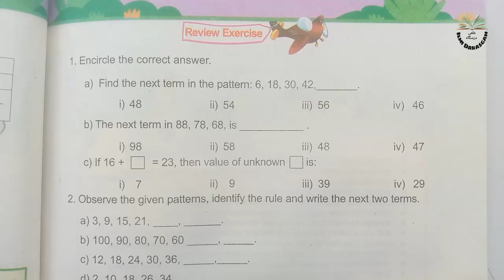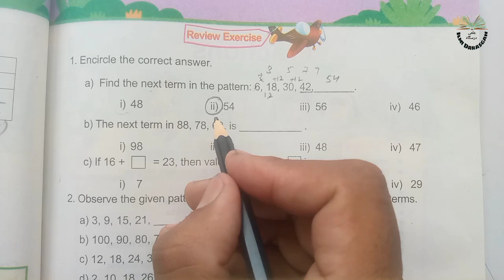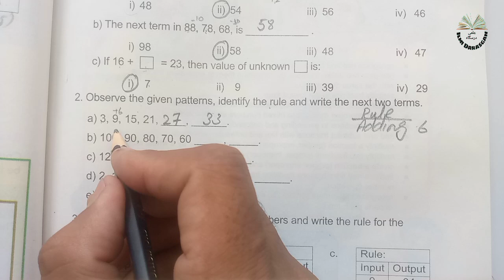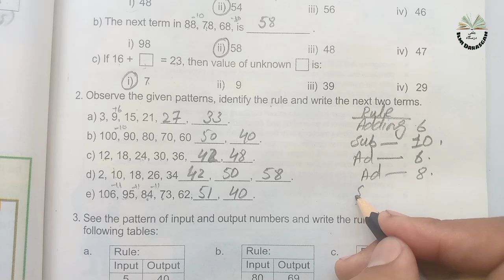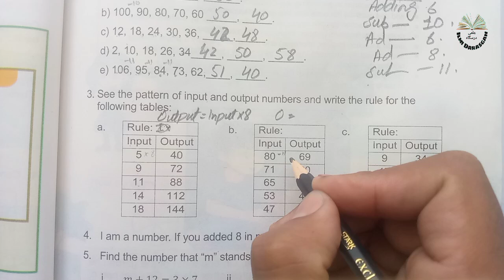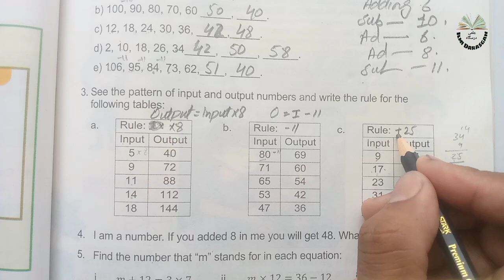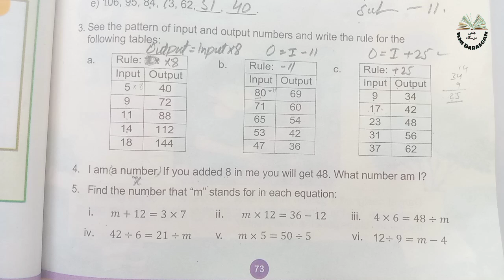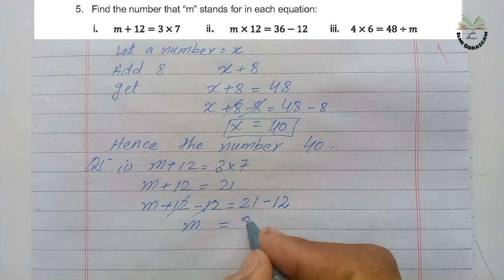Class 4 math chapter 3 Review Exercise | Algebra |National book foundation |2024| ilmi darasgah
Mathematics 4 class Chapter Number 3
Algebra
Review Exercise
All Question
Solutions
National book foundation
2024 new book